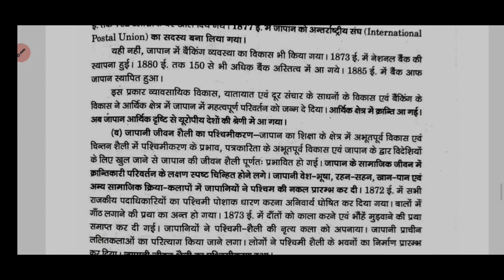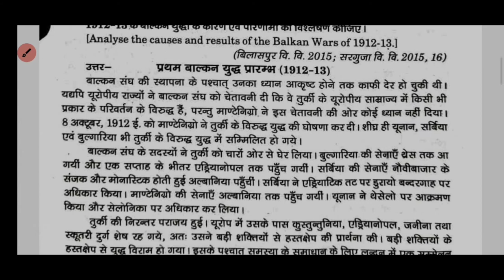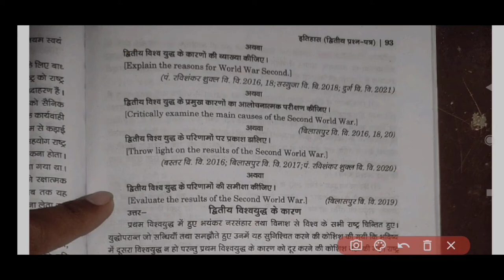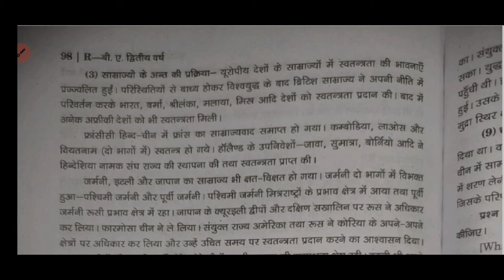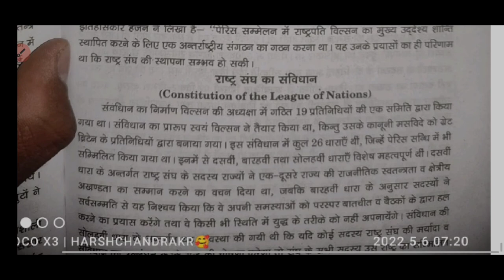History Paper 2 BA 2nd year 2022 answer prsuuniversity @aaoaagebadhe इतिहास पेपर 2 आंसर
हमारे सभी सोशियल मीडिया का लिंक

★  आओ आगे बढ़े ★व्हाट्सएप ग्रुप लिंक

इन ग्रुप में जुड़ने से पहले कुछ महत्वपूर्ण बातें ध्यान में रखे ।

◆ पहले अपना यूनिवर्सिटी चेक कर ले।

◆ फिर अपने Year और Subject वाले ग्रुप में ही जुड़ें।

◆ ग्रुप में कोई फालतू का चीज़े भेजना मना है, वरना आपको ब्लॉक (block) कर दिया जाएगा।

रायगढ़ यूनिवर्सिटी व्हाट्सएप ग्रुप आओआगेबढ़े

पं रविशंकर विश्विद्यालय व्हाट्सएप ग्रुप (आओआगेबढ़े)

bsc(bio) group 2 (1st ka link full ho chuka h)

Durg University whatsapp group (आओआगेबढ़े)

हेमचंद यादव विश्वविद्यालय दुर्ग, (आओआगेबढ़े)

Bilasapur university whatsapp group ( आओआगेबढ़े)

अटल बिहारी वाजपेयी विश्विद्यालय बिलासपुर, (आओआगेबढ़े)